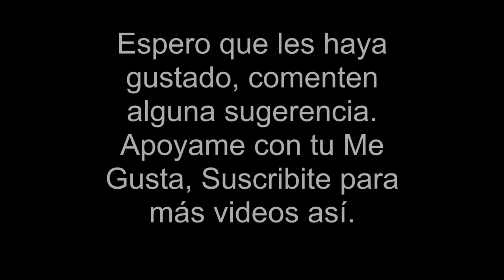Casco LS2 FF352 Rookie Fluo con VISOR ESPEJADO Plateado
Casco LS2 FF352 Rookie Fluo BLANCO Y NEGRO, con Visor espejado PLATEADO IRIDIO